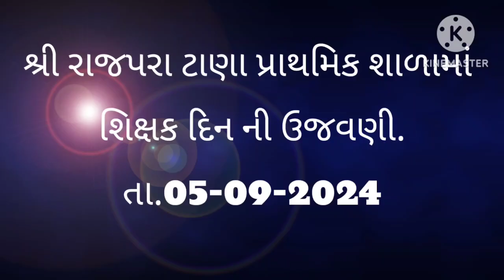Teacher's day celebration at Rajpara tana Primary school 5-9-2024